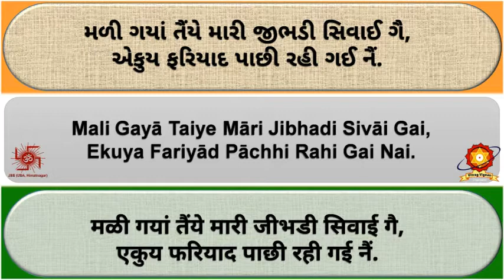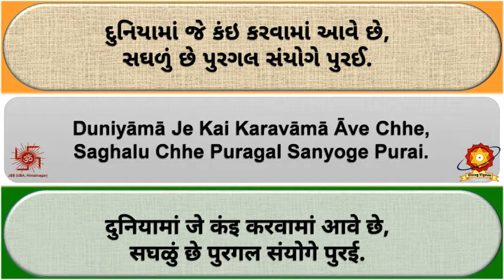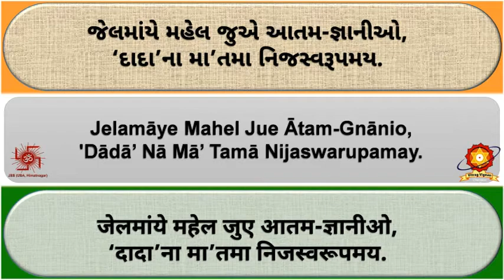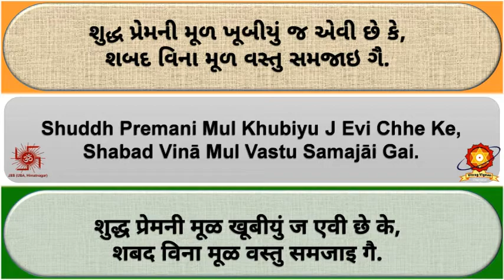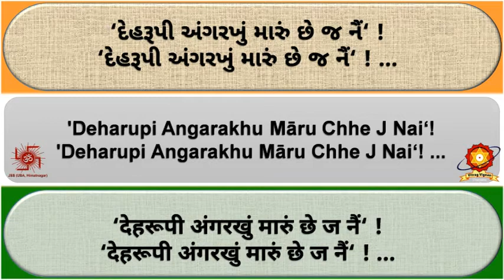CD38 08 Malashe Bhagwan Tyare